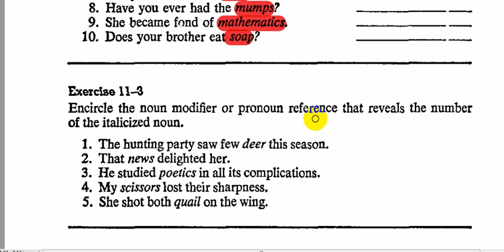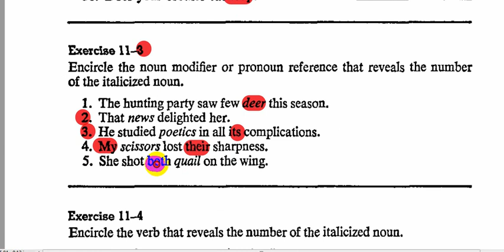حل وشرح تمرين(3-11) كتاب النحو الكرامر(introductory English grammar) الاستاذ محمد نجم النوفلي